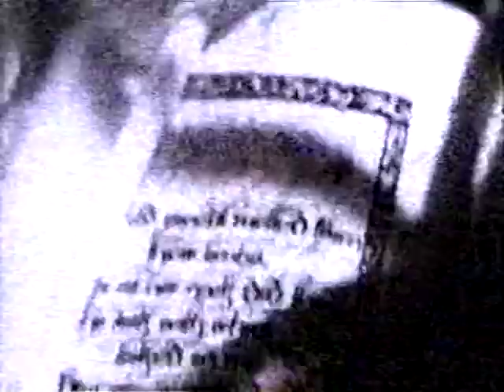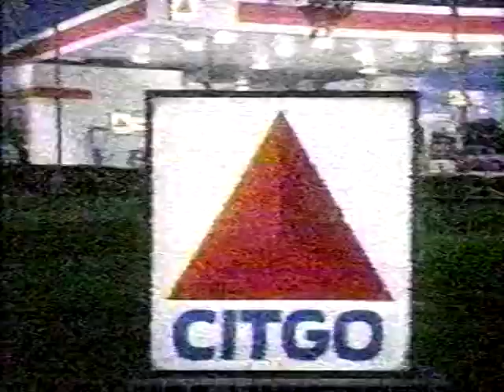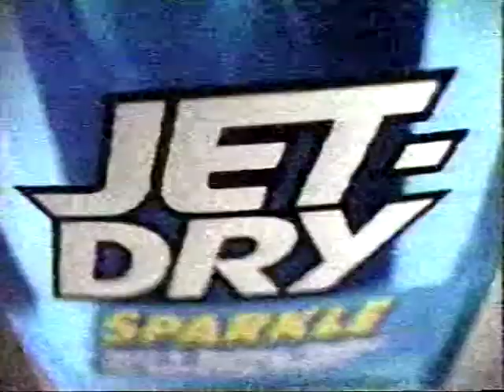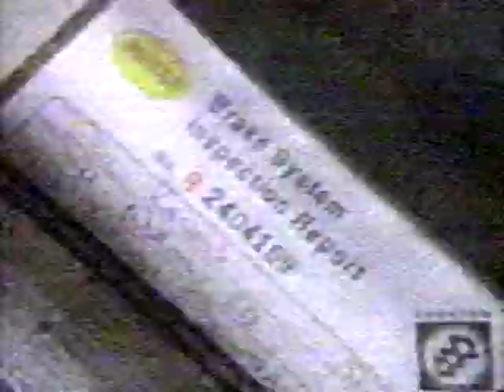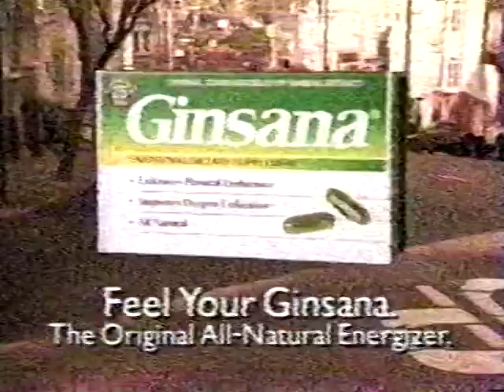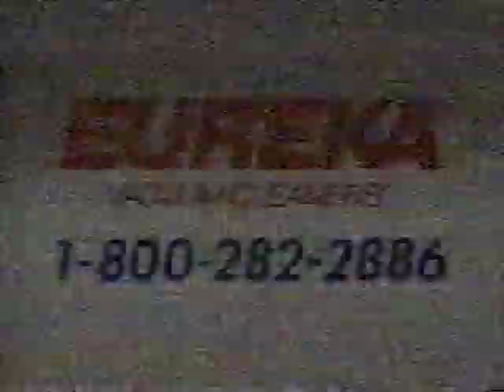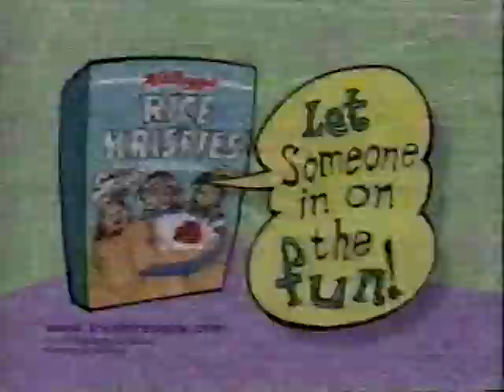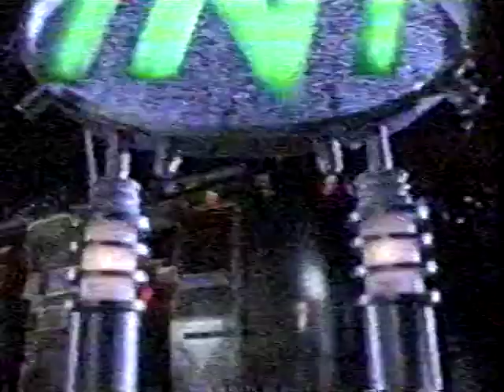TNT - The Exorcist - Bumpers and Commercials - 3/14/97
You'll be shocked to learn that a coupla things got censored out during this airing.